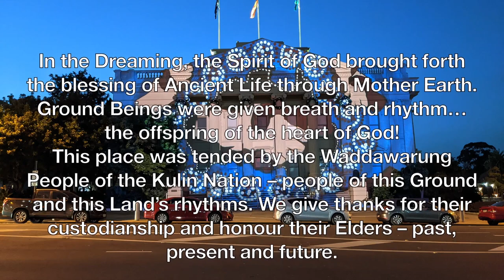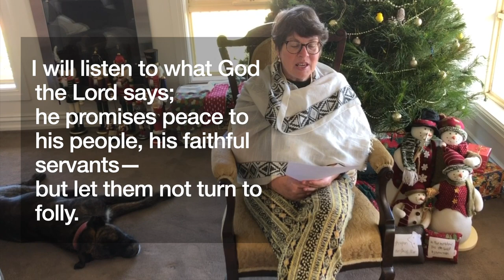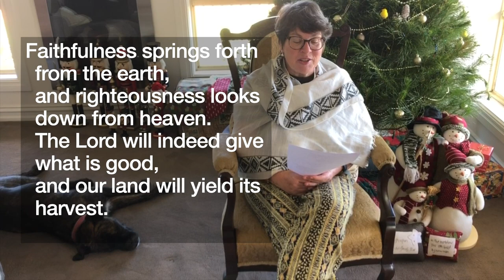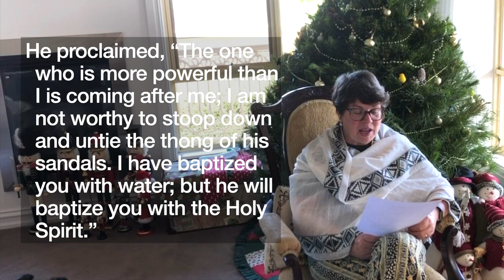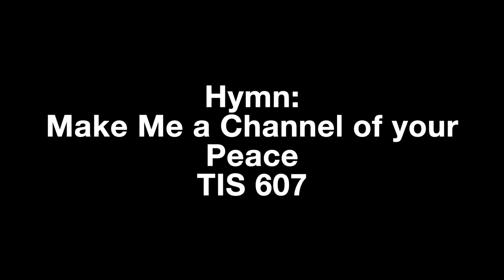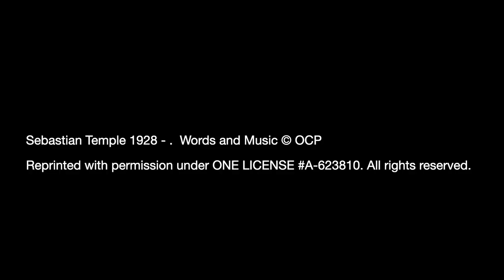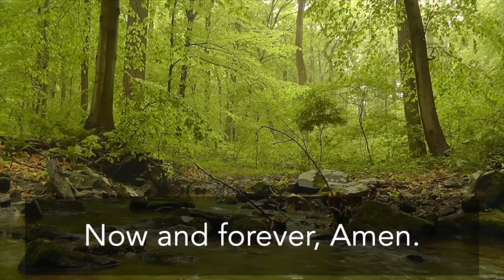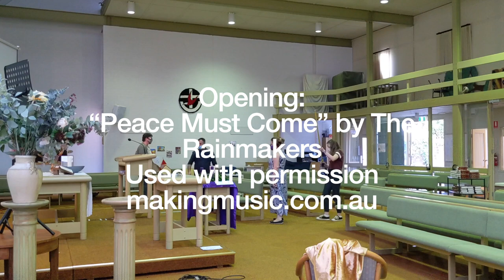Worship online Sunday 6th December 2020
Dear Friends,

This is the last in the current series of services specifically produced for watching online.

On December 13th we resume in person Sunday worship … go to our website for details … but we will be continuing to provide access to worship from St Luke’s online … so if online is your preferred way of receiving ministry do not despair!  You will find a livestream or podcast here on our YouTube channel each week.

This week is the second Sunday in Advent.

Advent is far more than a time of preparation for the celebration of Christmas.  The themes of the Bible readings for each of the four weeks of Advent challenge us to live the faith now as we await in hope the coming of Christ.

Today our theme is peace …

Presented by
Paul Stephens
Bible Reading: Barbara Murphy
Lord’s Prayer: Zoe
Editor: Robyn Hodge
Images:
Hug Photo by Anastasia Vityukova on Unsplash
Photo of NAIDOC week Geelong Town Hall Light display: Robyn Hodge
Advent candles: Robyn Hodge

“Dark Room Fiddler” by The Neon Effect used with permission.